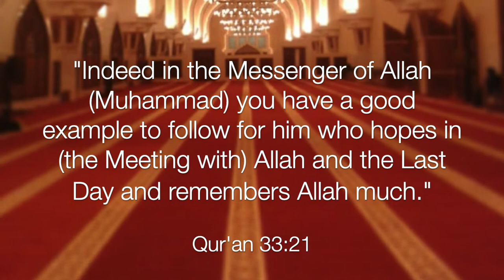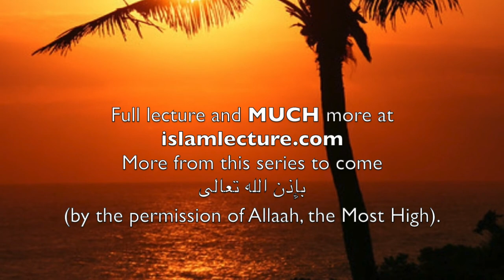Tree of Faith 1 - Benefits and Fruits of Emaan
The Tree of Faith [‘Shajaratu-l-Emaan’]

Ash-Shaykh Al-‘Allaamah Abdur-Rahmaan ibn Naasir as-Sa’dee (Rahimahullaah)

Presented by: Abu Muhammad Abdur-Ra'uf Shakir, Graduate of Islamic University of al-Madinah, KSA

This video is the 1st of many Little Lectures in this series.

There are weekly lectures CURRENTLY every Friday at 7:00 pm EST (New York Time) LISTEN LIVE at MixLR: LIVE STREAM